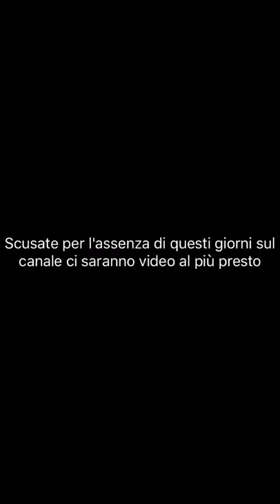Video serio !!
Bella a tutti ragazzi io sono Espo

E in questo video di oggi parleremo un po di come sta andando il canale in questi giorni .

Devo dirvi solo cinque cose
Una di queste è che non sono riuscito a portare video perché ero in ospedale che parlerò nel video blog della domenica
Fatemi domande con blog così le troverò meglio !!

Istagram ESPOO__00
Facebook Federico Esposito (profilo privato )

Prossimo video sarà un blog che vi spiegherò come mai non sono riuscito a portare video in questa lunga assenza di video. scusatemi ancora

Domani o dopo domani uscirà il video blog e in questo video molto corto vi ho scritto un messaggio

Se volete che vi sia lo speciale su questo video mettete Like e ci sarà il video blog e sabato uscirà il video speciale dei 10 iscritti